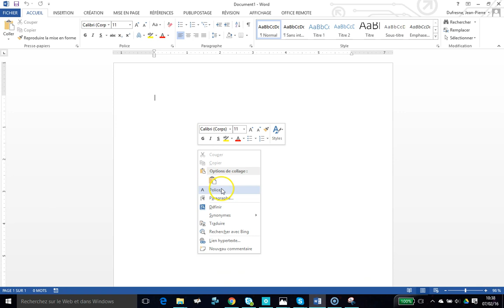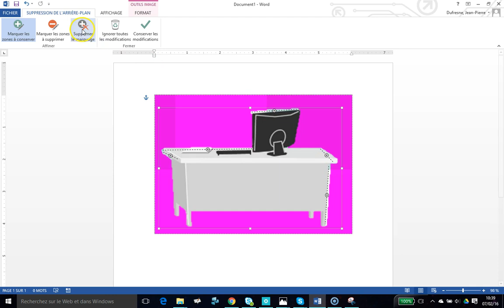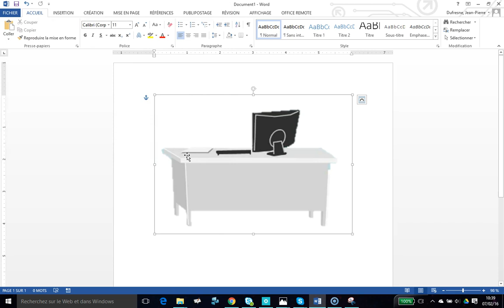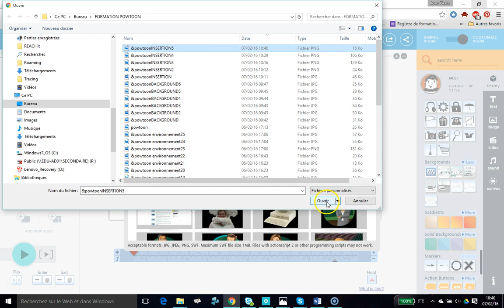extraire objet powtoon